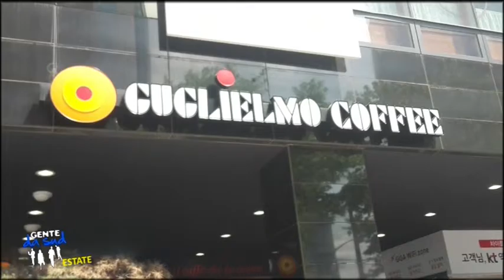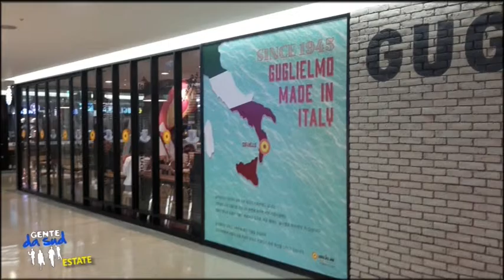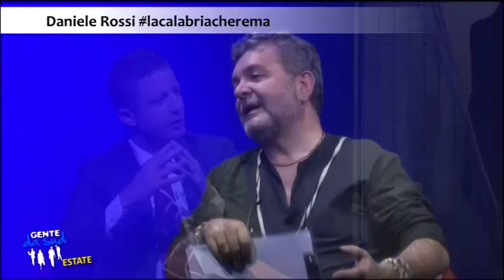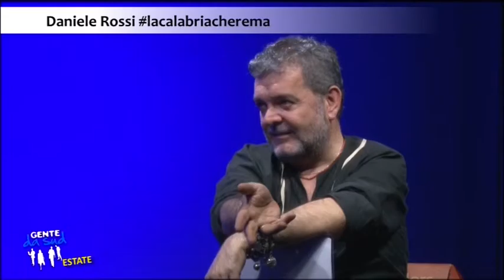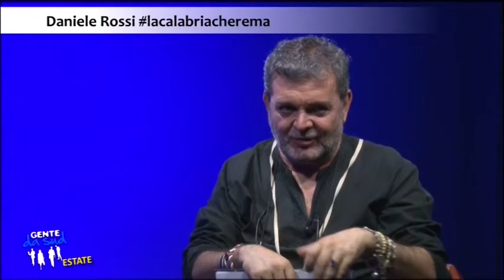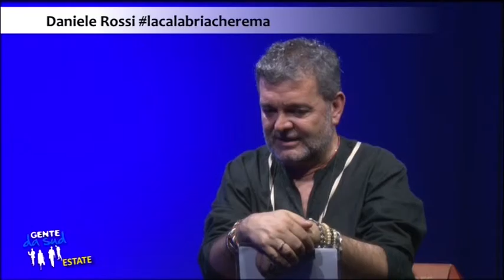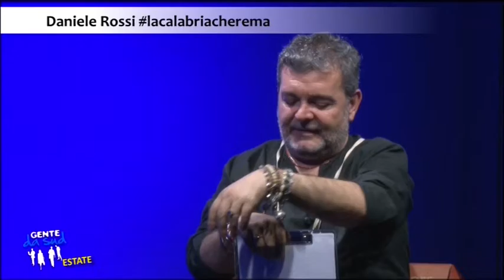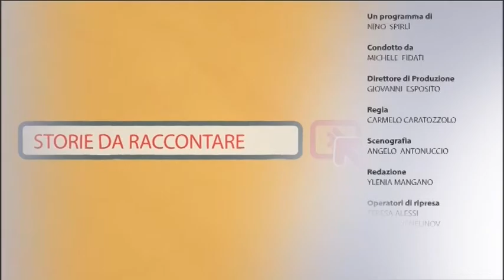GENTE DA SUD Estate - Daniele Rossi - Caffè Guglielmo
Il Direttore di rete Nino Spirlì intervista il Presidente della "Caffè Guglielmo" Daniele Rossi.